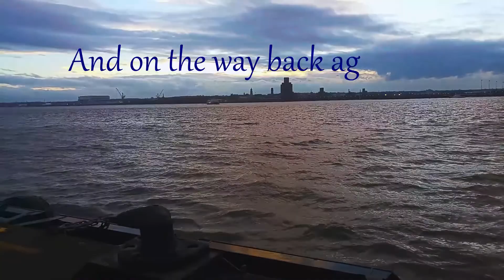Winter Wirral : Ferry Trip (There and Back Again)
Whilst there were no Hobbits in sight this was a journey I made some years back (2017).  As the weather has not been drone friendly I spotted that I had this footage squirreled away so thought it might be of interest to someone.  Taken on a phone so please excuse the quality.